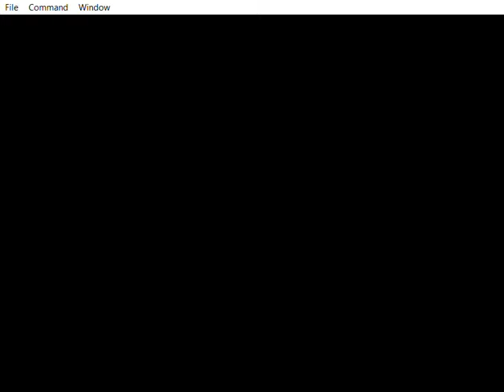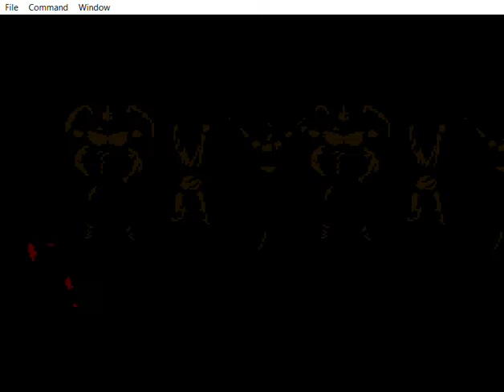Mortal Kombat III NES (1995)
Mortal Kombat 3 is a 1995 arcade fighting game developed by Midway Games. It is the third main installment in the Mortal Kombat franchise and a sequel to 1993's Mortal Kombat II. As in the previous games, it has a cast of characters that players choose from and guide through a series of battles against other opponents. The game avoids the tournament storyline of its predecessors, as various warriors instead fight against the returning Shao Kahn, who has resurrected his bride Sindel and started an invasion of Earthrealm.
Facebook Page: Ed Retro Gaming Hub